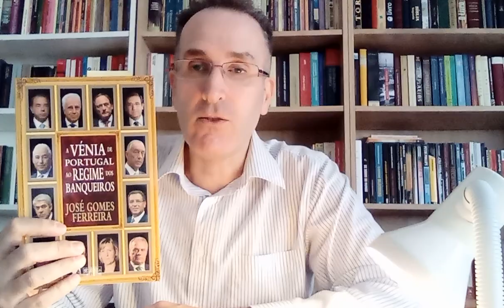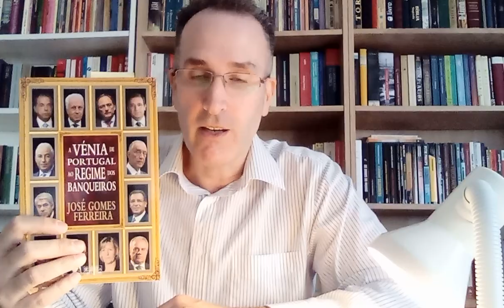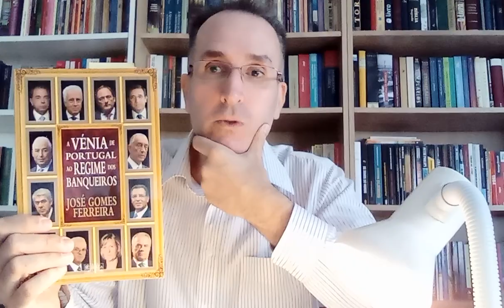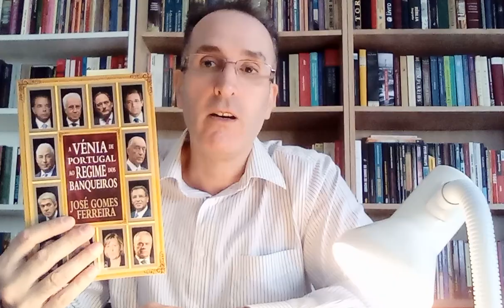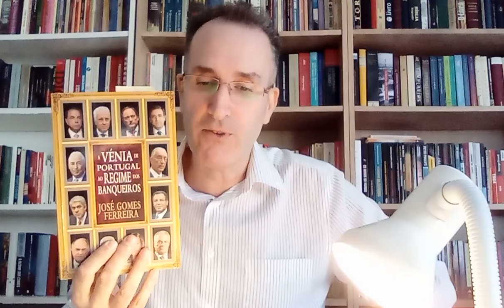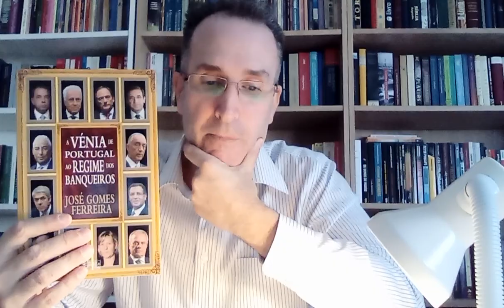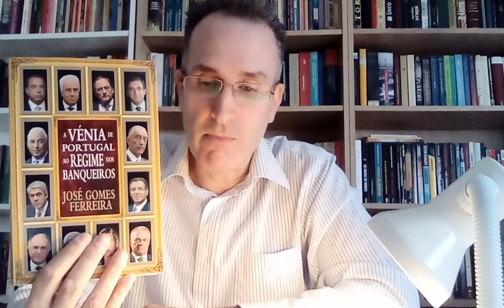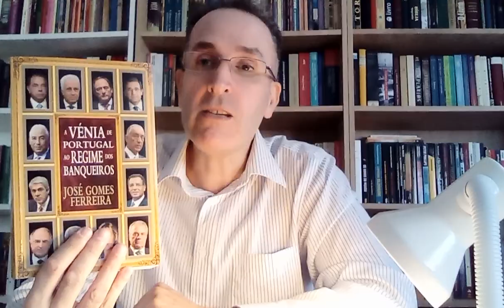A VÉNIA DE PORTUGAL AO REGIME DOS BANQUEIROS - José Gomes Ferreira (análise do livro)